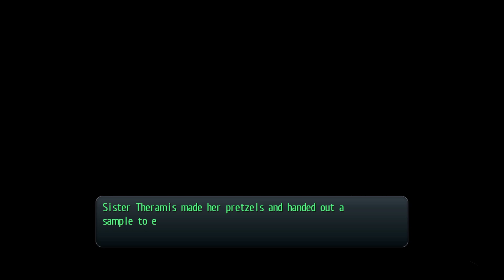Ne Bretzel für zwischendurch - Let's Play The Legend of Heroes: Trails of Cold Steel #098